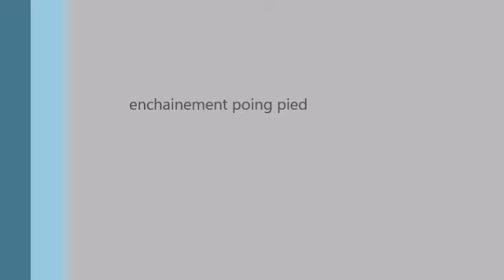matthias roth technique pied point